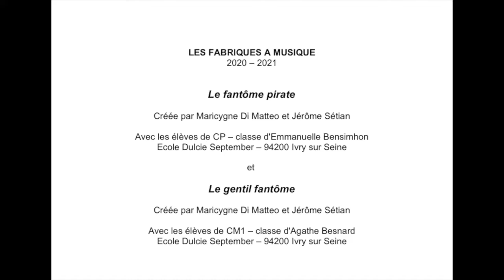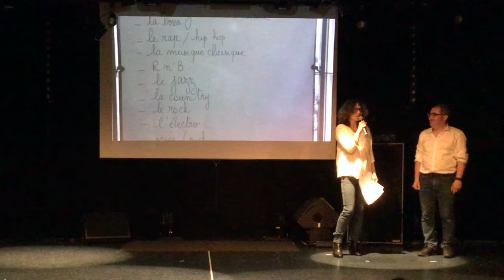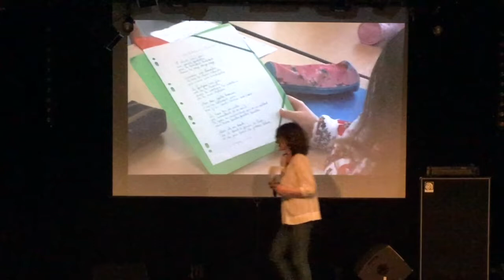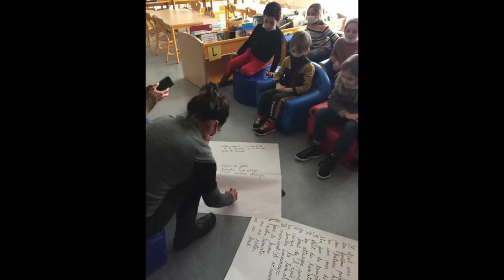La Fabrique à Chanson 2021 présente "le Fantôme Pirate" créée par Maricyne Di Matteo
La Fabrique à Chanson 2021 présente "le Fantôme Pirate"  et "Le Gentil Fantôme" créée par Maricyne Di Matteo et Jérôme Sétian avec les élèves de la classe de CP de Emmanuelle Bensimhon et les élèves de CM1 de Agathe Besnard de l'école Dulcie September de Ivry. Un projet porté par Maricyne Di Matteo.

230 projets déployés, tout au long de l’année scolaire 2020– 2021, ont permis aux élèves des écoles et des établissements scolaires de France métropolitaine et d’Outre-Mer de découvrir le processus de création artistique en participant au travail d’écriture et de composition.